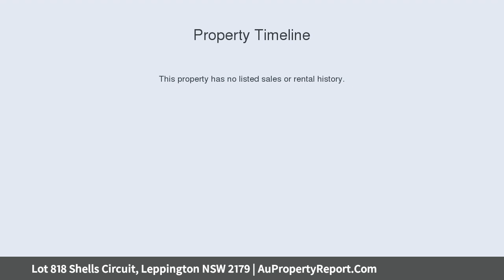Lot 818 Shells Circuit, Leppington NSW 2179 | AuPropertyReport.Com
Lot 818 Shells Circuit, Leppington NSW 2179
Property Type: house
Bedrooms: 4
Bathrooms: 4
Car Space: 2
Lot 818 Shells Circuit Leppington